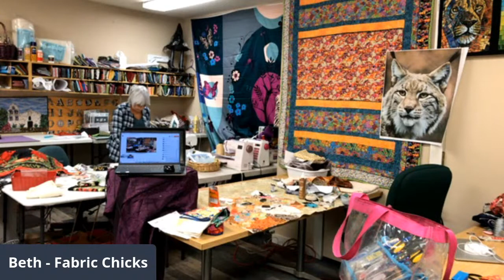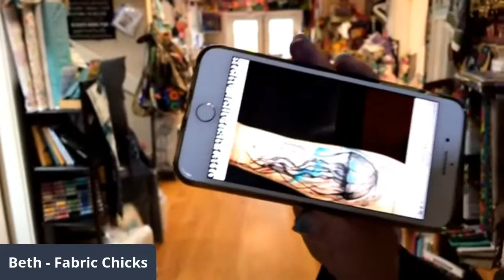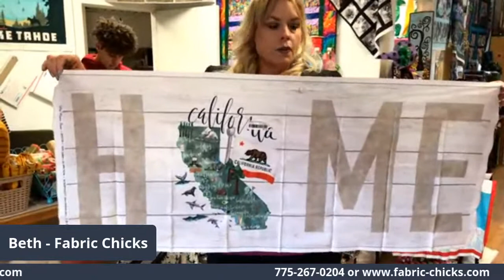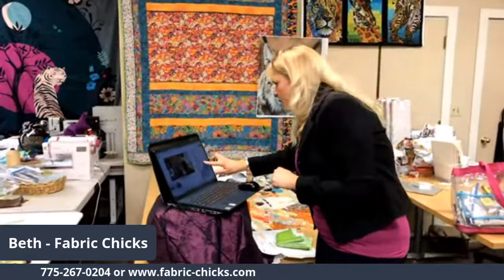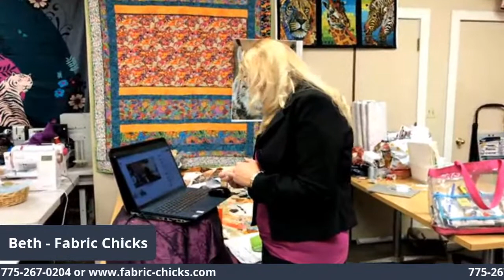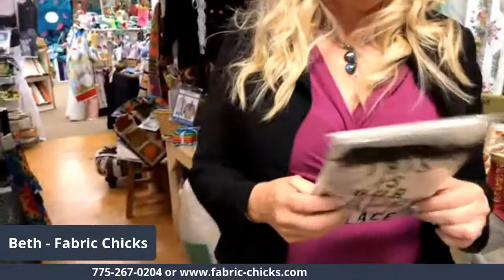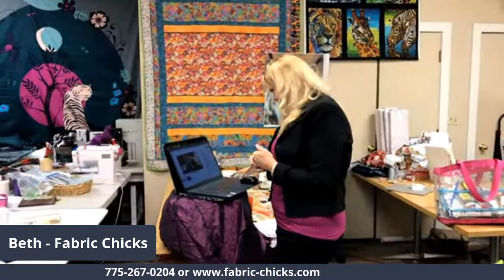Tissue Dying, Kitchen Boas and Chickens!?!?!?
What more could a girl want? Join us at noon pst time today. and we will demo how to make a kitchen boa aka kitchen scarf~ Tissue Dye to create your own fabric and texture~ and I have finally finished the Chicken Shaman by elinor peace bailey- which was one of my first demos we did live almost a year ago. who can't relate to a pile of UFO's?